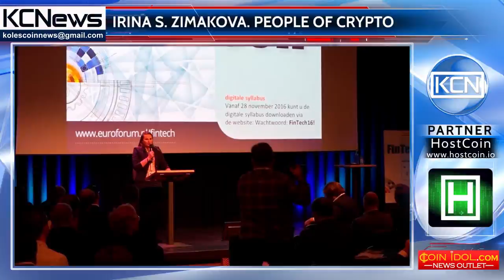People of crypto - Irina S. Zimakova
Meet Irina S. Zimakova, expert in financial sector, blockchain and fintech enthusiast. She was studied in several institutions, among them: Leiden University of Applied Sciences, Massachusetts Institute of Technology and University of Nicosia. Irina started her career as an intern-marketing assistant in the financial company KEGA Group BV. Her professional interests field was the finance and banking sector. Now Irina is co-founder, the chief operating director of the International Blockchain Federation and the International FinTech Federation, president and the ambassador in the Digital Embassy, a web design and digital agency.